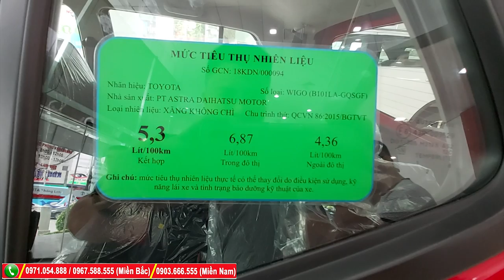Giảm tới 40 triệu, Toyota Wigo 2020 vẫn chưa thể lên số 1 vì 5 điều KHEN & CHÊ này